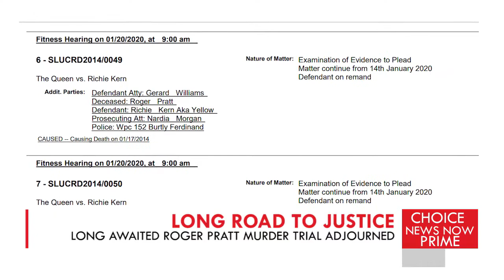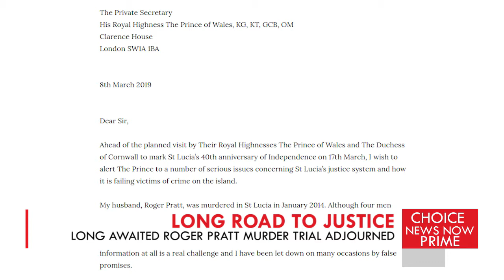Choice TV news reports from Roger Pratt murder trial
Choice TV in St Lucia has kindly shared with us four news reports sharing the most critical moments of the recent Roger Pratt murder trial. Three Vieux Fort residents were found guilty of murder, and a fourth was convicted of manslaughter. Please note that some viewers may find elements of these reports distressing.